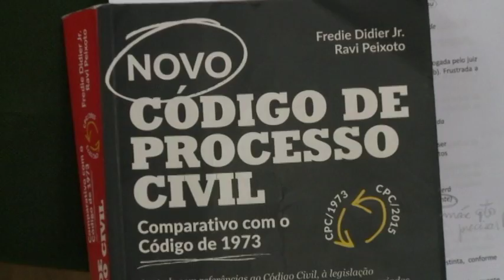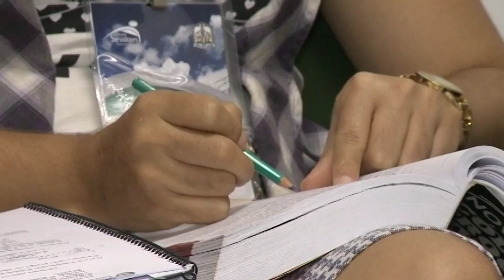JORNAL TV.JUS - EDIÇÃO 1293 04/08/2016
XI Jornada de Estudos começa nesta sexta-feira em Juína
Feirinha no TJ  movimenta as compras para o Dia do Pais
Confira os  julgamentos do Tribunal do Júri para  agosto